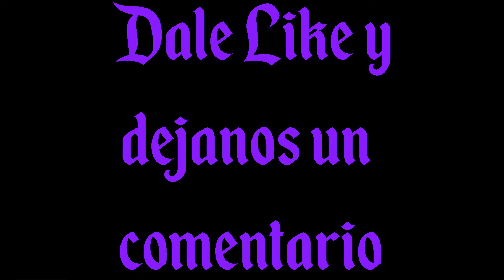Curiosidades de Bob Esponja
El personaje mas famoso del fondo de Bikini, descubre aquí las Curiosidades de Bob Esponja.

Esta serie de animación hace las delicias de grandes y chicos, y si la has visto se que te ha arrancado ddmas de una risa. Un personaje muy amistoso, comico  y entretenido ese es Bob.

Descubre junto a su protagonista las curiosidades de Bob Esponja, quien es su creador, que famosos han pasado por la serie y muchas cosas mas te esperan entre estas curiosidades de Bob Esponja